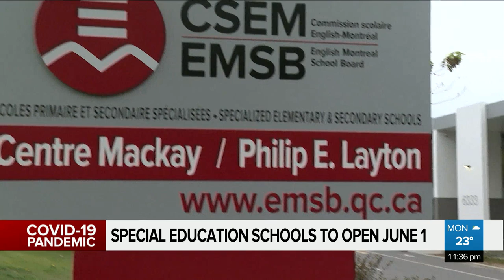Special education teachers concerned about June 1 opening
While most Montreal schools are closed until the fall, special education schools have the green light to open on June 1. Some teachers are concerned about going back, Sharon Yonan-Renold reports.